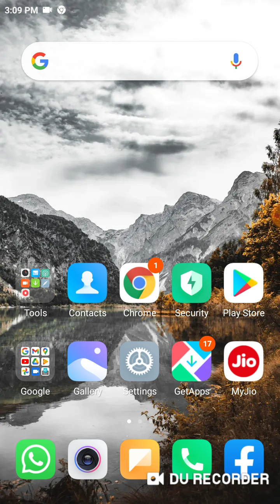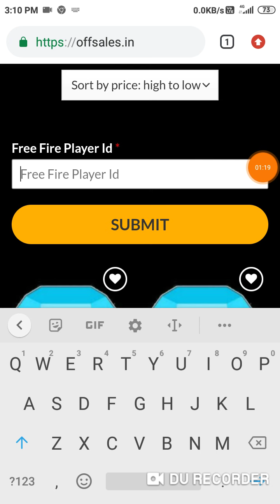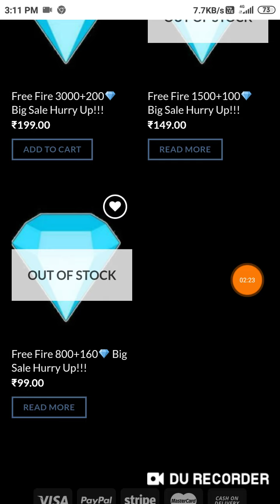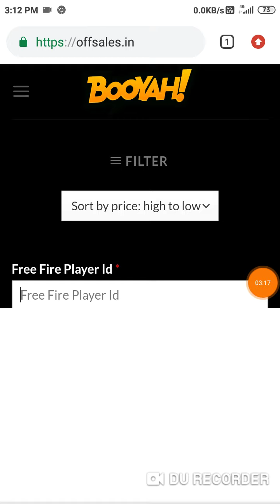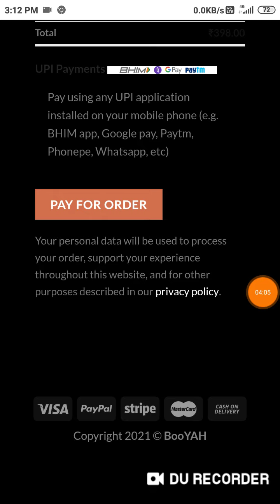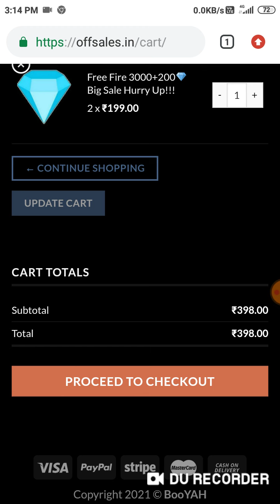how got cheap price diamond in free fire || latest trick 2021 || RAFEY GAMING ZONE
how i got cheap price diamond in Free Fire

free fire cheap mai milgaya jaldi loot lo